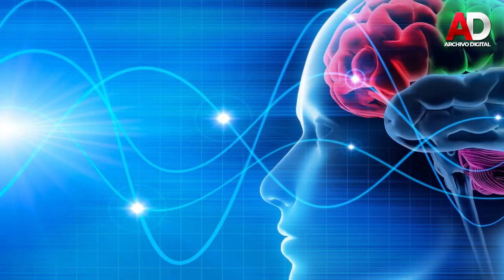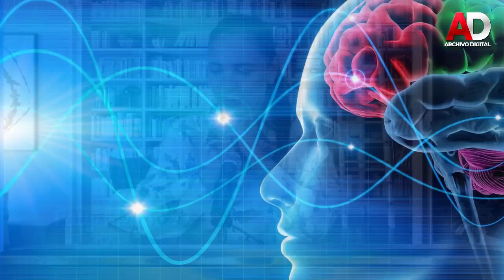Descubre... SER LIBRE: Medicinas Alternativas🗣️Con Patricia Mendoza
Descubre... SER LIBRE: Medicinas Alternativas
🗣️Con Patricia Mendoza
🎙 Invitada: Selenne Marlenee Guzmán Domínguez, Facilitadora de estados expandidos de conciencia.